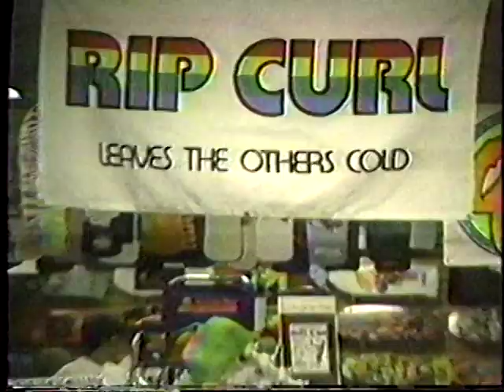1988 Beach Comes to Vista TV ad, Avalon Bay surf shop